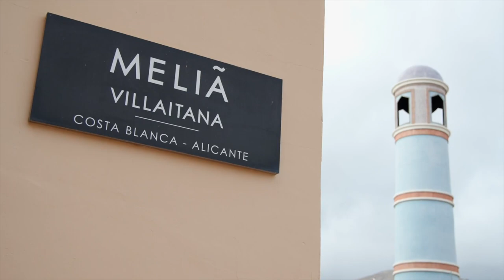love.golf Coaches Unleash Potential at Conference | love.golf coaches' conference 2024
Ideas and innovation were in full flow at this year’s love.golf coaches' conference in Spain.

During the three-day event a dynamic group of coaches welcomed special guests, headlined by former international netballer Pamela Cookey.

The action-packed schedule included mind-mapping activities, talks from keynote speakers and small-group sessions to exchange and develop ideas.

During the conference, coaches were tasked with coming up with new ideas and experiences, with remarkable results. After just a short session they had developed over a hundred ideas they could roll out at their respective venues, setting them up for a successful year ahead.

To discover new insights and hear inspirational stories from those making a difference in the golf industry,